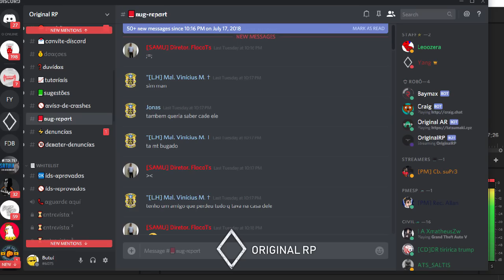FiveM DRIFT ROLEPLAY FAVELA 370Z NISMO